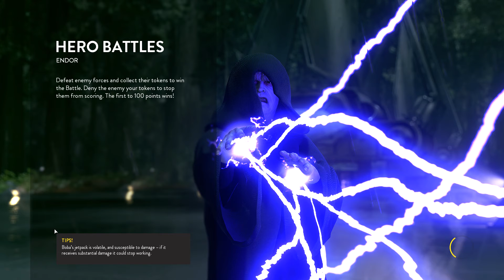Star Wars Battlefront Hero battle Endor Master dificulty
Batalha de Herói em Endor dificuldade Mestre(AI cheat)com Jyn.